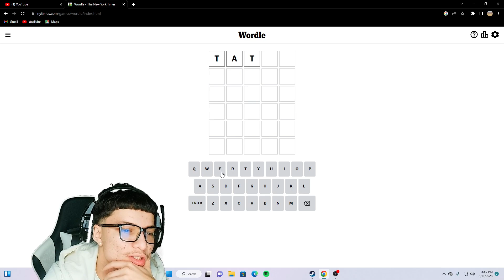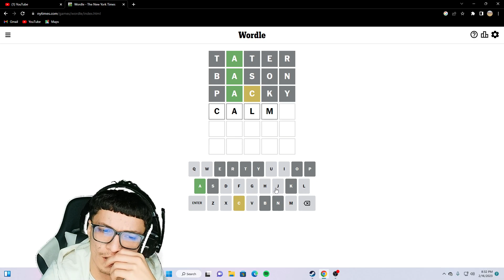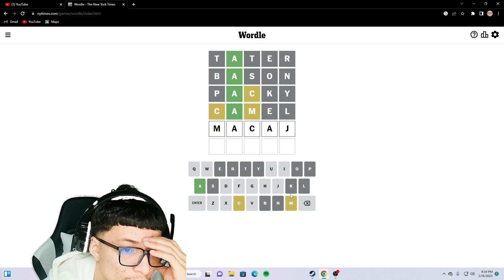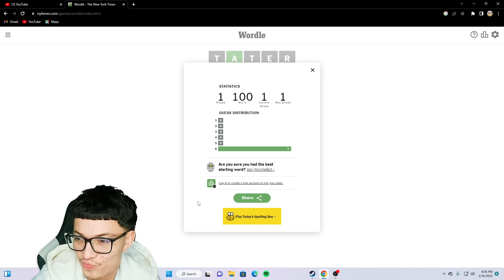I Cannot Play Wordle